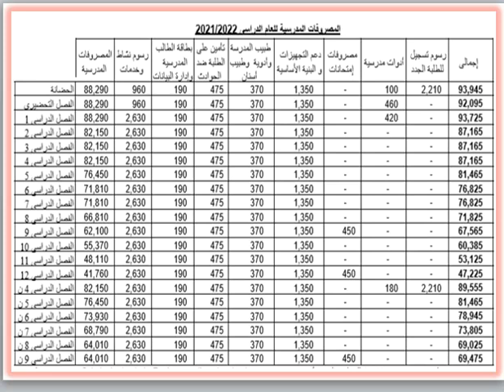مصاريف ومعلومات عن المدرسة الألمانية الإنجيلية ( الدقى - الجيزة ) 2021 - 2022